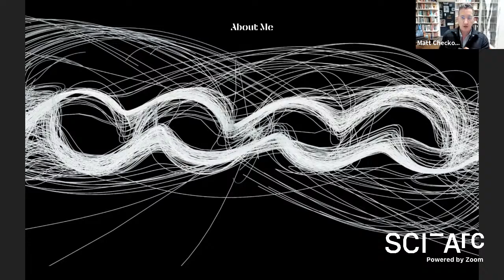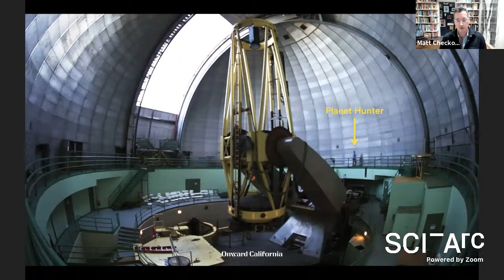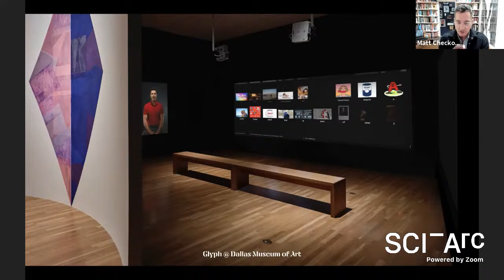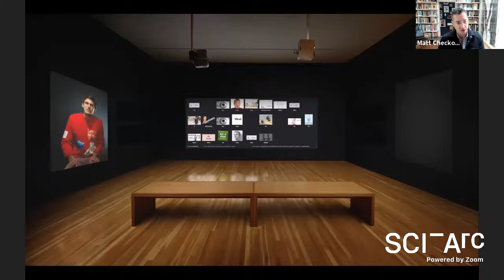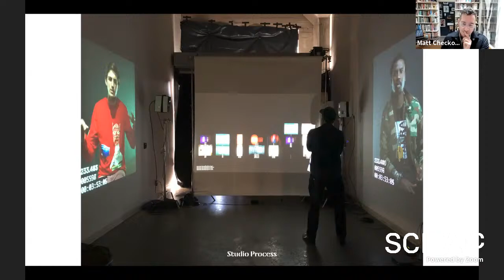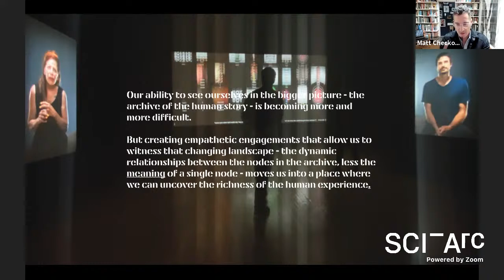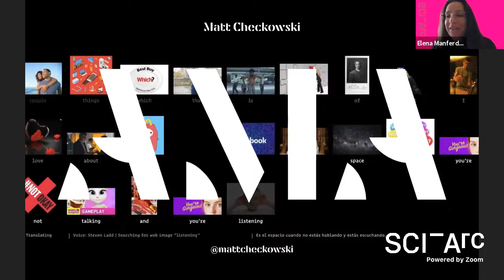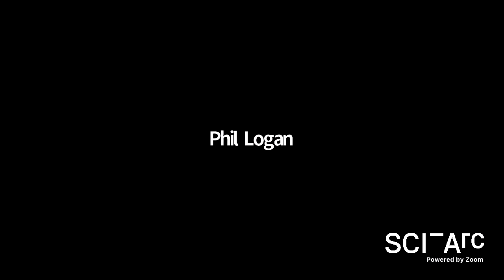Matt Checkowski: Passing Ships; making moments on a changing landscape